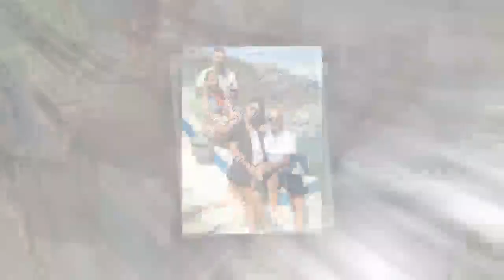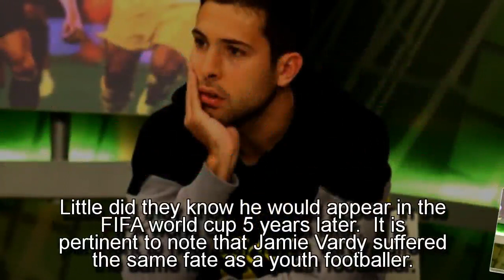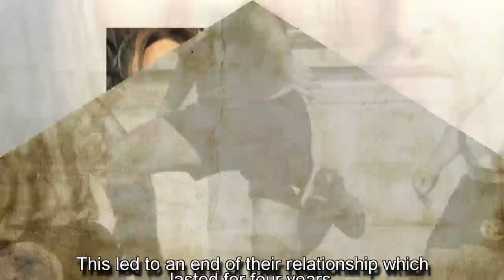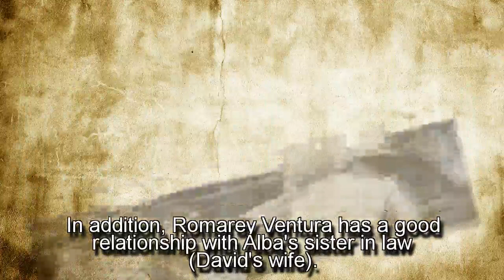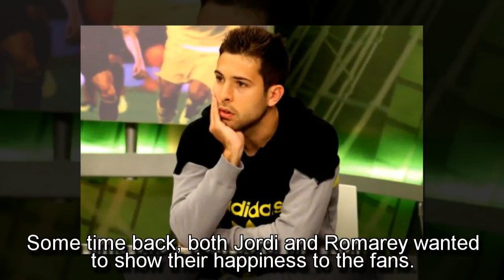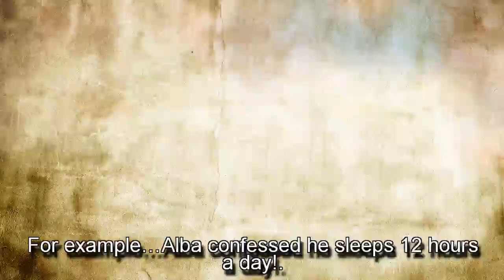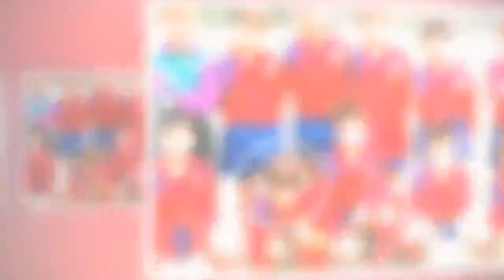Jordi Alba Childhood Story Plus Untold Biography Facts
the Full Story of a Football Genius best known by the nickname; “Moto GP“. Our Jordi Alba Childhood Story plus Untold Biography Facts brings to you a full account of notable events from his childhood to date. The analysis involves his life story before fame, family life and many OFF-Pitch little-known facts about him.